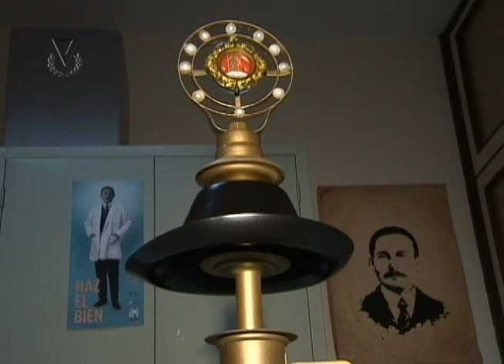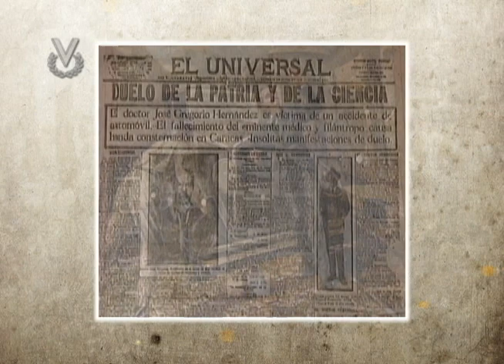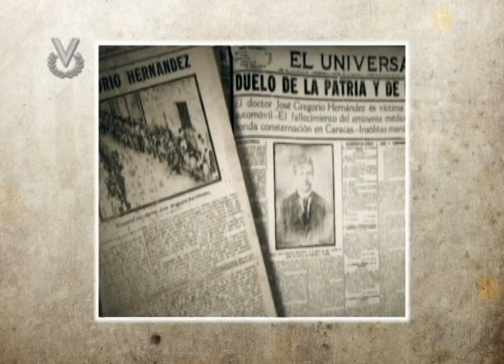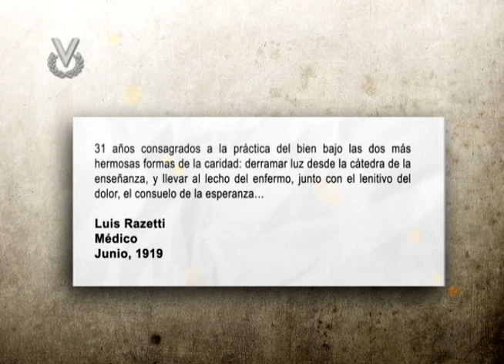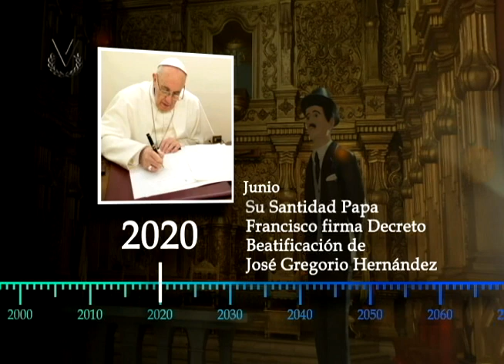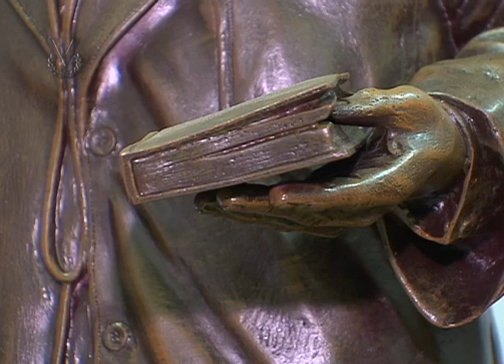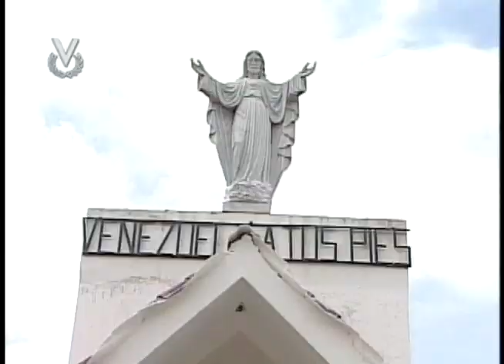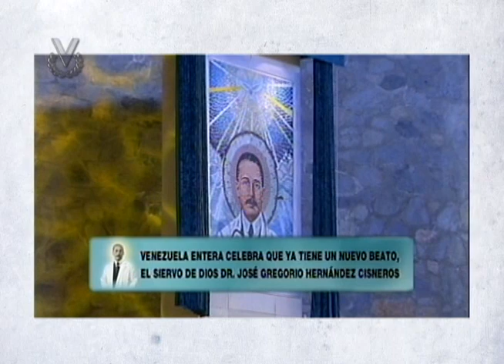Beatificación José Gregorio Hernández “El Santo del Pueblo” - Milagros Zambrano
Este 30 de abril fue realizado el acto de Beatificación de José Gregorio Hernández.

Venevision preparó el especial  “El Santo del Pueblo”, un programa de investigación acerca de la beatificación del doctor Hernández, quien ejerció su profesión como un sacerdocio, modernizó la medicina en Venezuela a comienzos del siglo XX y era considerado uno de los médicos más importantes de América Latina.

La periodista Milagros Zambrano hace un recorrido por la vida y obra del doctor Hernández, y sobre la devoción que desde hace más de 100 años sienten hacia él los católicos venezolanos, la cual  se ha extendido a varios países.  Es narrado cómo ocurrió el milagro de la sanación completa de la pequeña Yaxuri, con testimonios de familiares y médicos; las gestiones de la iglesia católica venezolana ante El Vaticano para su Beatificación, que incluyó la exhumación de sus restos mortales y la realización de las reliquias del beato, por parte de las Hermanas de la Congregación Siervas de Jesús.